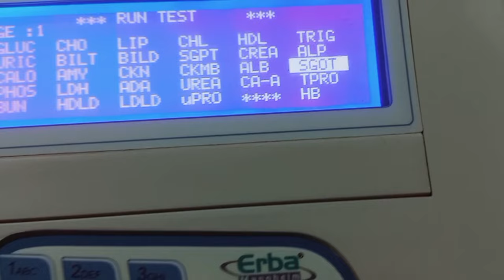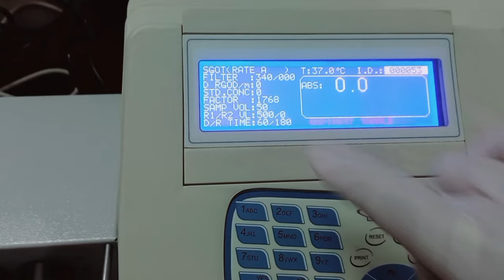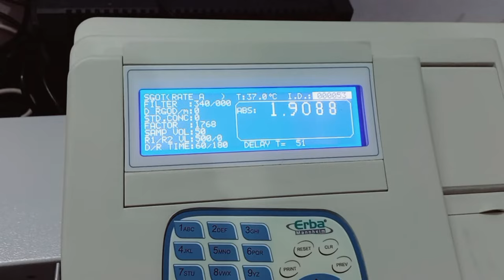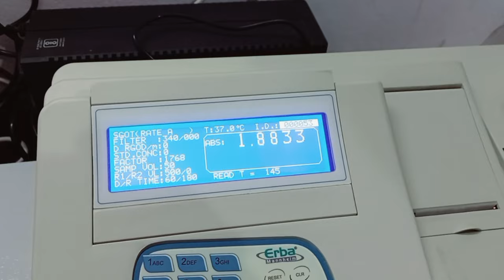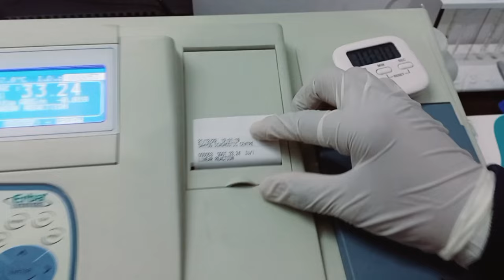SGOT(AST)test procedure/semi auto biochemistry analyzer||Erba biochemistry in liver function test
मेरा नाम GIRISH CHANDRA है
मैं DMLT किया हूं
मैं अभी Hematology and biochemistry विभाग में काम कर रहा हूं

लिवर function टेस्ट में होने वाली sgot test के बारे में जानकारी देने का कोशिश किया हूं

Sgot test procedure in hindi
sgot test procedure
SGOT: Serum glutamic oxaloacetic transaminase, an enzyme that is normally present in liver and heart cells. SGOT is released into blood when the liver or heart is damaged. The blood SGOT levels are thus elevated with liver damage (for example, from viral hepatitis) or with an insult to the heart (for example, from a heart attack). Some medications can also raise SGOT levels. SGOT is also called aspartate aminotransferase (AST).

sopt/asttest